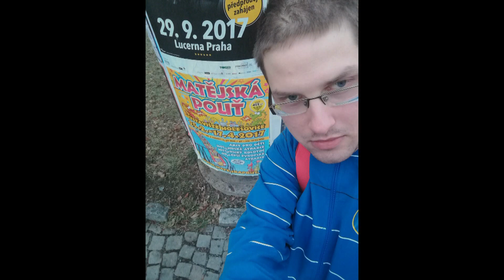Matějská pouť 2017 (Zahájení) - ATRAKCE BOOSTER MAXXX ZA JÍZDY / ATTRACTION BOOSTER MAXXX ON-RIDE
Atrakce BOOSTER MAXXX za jízdy na Matějské pouti 2017. Natáčeno na den zahájení v sobotu 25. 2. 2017. Jedna jízda pro osobu 120 Kč (120 CZK). Provozovatel Willy Ordelman.